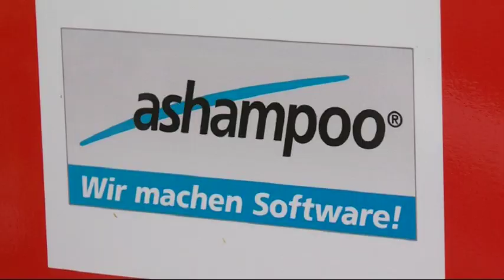20.07.2012 - Der ashampoo-Tag beim Landesturnier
Interview mit Jens Klibingat von ashampoo zum Sponsoring beim Oldenburger Landesturnier.